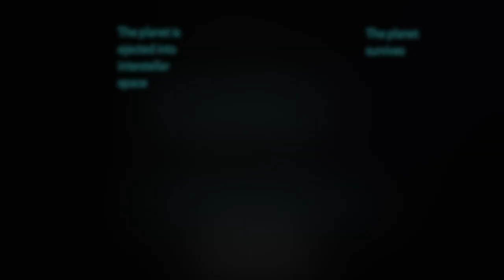Two passing stars nudge planet off escape path.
This simulation illustrates how the orbit of the extrasolar planet HD 106906 b may change after two passing stars gravitationally perturbed the planet when it was located farther away from the binary.  Without this perturbation, the planet's orbital path comes very close to the binary star and could be ejected.  With a gentle gravitational nudge by the passing stars, the orbital path moves farther away from the binary, making it more likely the planet will remain on a stable orbit.  This sequence of events likely happened with our young solar system and may explain the orbits of comets in the Oort cloud, distant Kuiper Belt objects such as Sedna, and the orbit of the hypothetical Planet Nine.